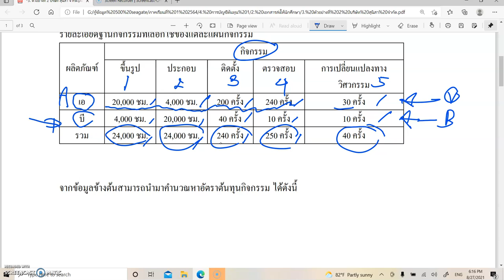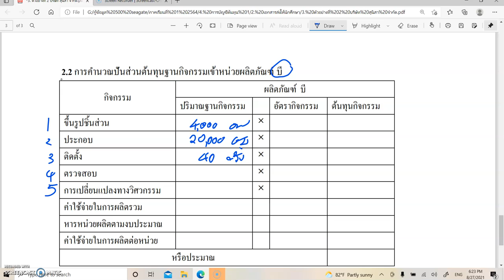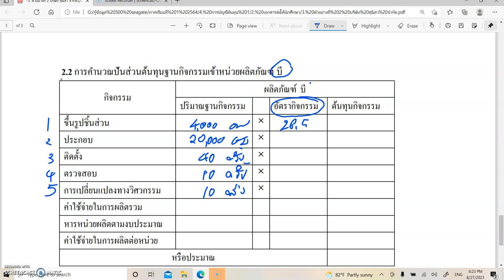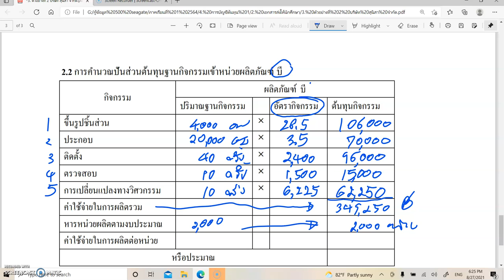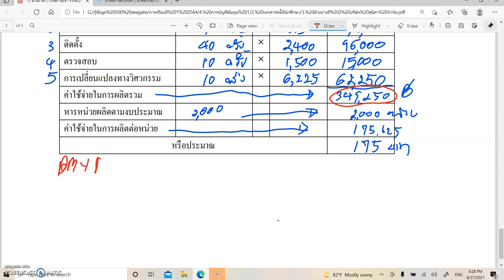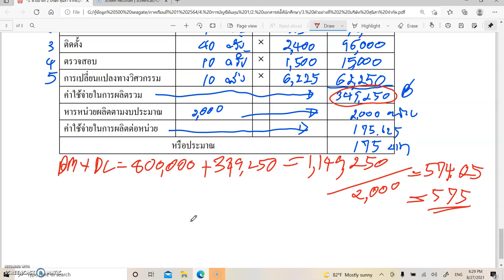3 ตัวอย่างคำนวณ ABC 2